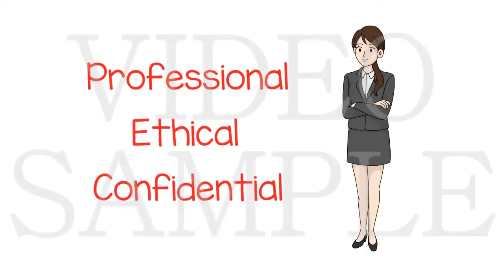Whiteboard Video Animation for Female Real Estate Agents 2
Whiteboard Video Animation for Female Real Estate Agents